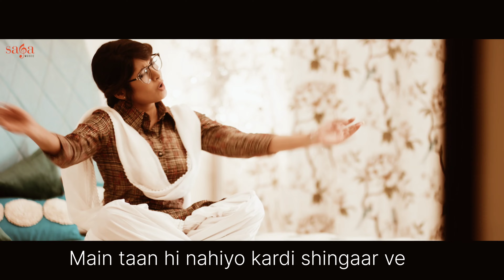Miss Pooja Pasand Lyrical Video